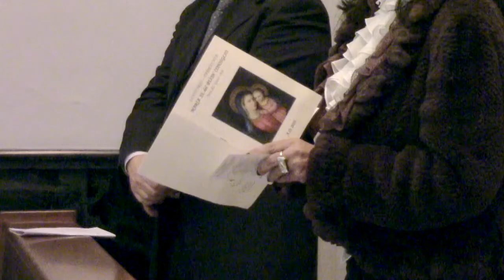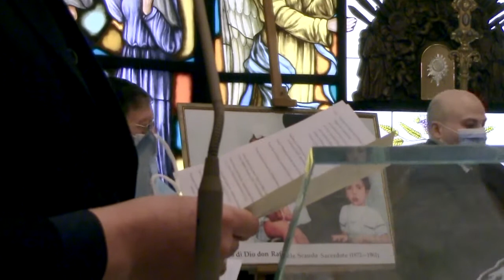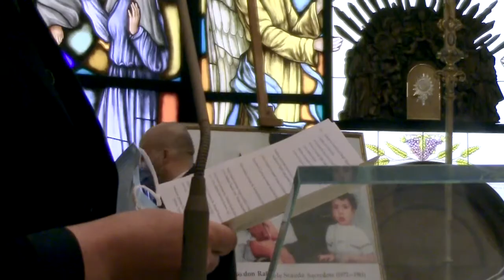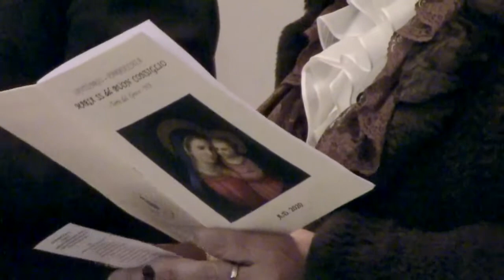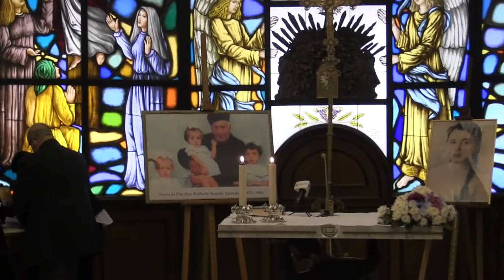Don Raffaele Scauda, parte il Processo per le Cause dei Santi - LA CERIMONIA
Questa mattina, nella Cappella del Palazzo Arcivescovile di Napoli, si è aperta ufficialmente la prima sessione pubblica del Tribunale Regionale Campano per le Cause dei Santi, per il processo sulla vita, le virtù e la fama di santità del Servo di Dio Raffaele Scauda, sacerdote di Torre del Greco che costruì. Il processo esaminerà anche il presunto miracolo attribuito all’intercessione della Serve di Dio Angela Iacobellis.
Il Cardinale Crescenzio Sepe ha presieduto la messa in cui è stato firmato anche l’atto ufficiale che incardina il processo. Presenti anche i due postulatori per la causa dei due Servi di Dio, i sacerdoti interessati, i notai che riceveranno gli atti, i periti teologi e medici che vaglieranno i presunti miracoli e gli episodi in analisi. Fra i fedeli accorsi anche il sindaco di Torre del Greco, Giovanni Palomba e la direttrice scolastica Maria Josè Abilitato, del plesso Falcone Scauda.